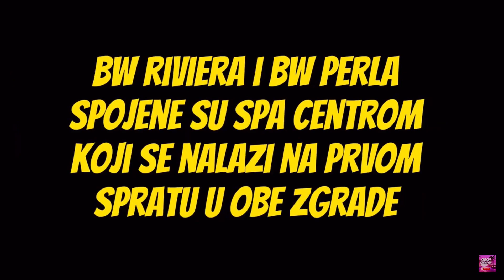Beograd na vodi - nove zgrade Perla i Riviera, uklonjeni kafici, projekat, Hercegovacka ulica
Direktno sa terena danas 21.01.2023 pripreme u toku, prodajni dani su prosli za ove dve zgrade, cak imate i ponudu na oglasima za ove stanove pa mozete pogledati, stanovi se krecu preko 400.000e 😬🫣😎